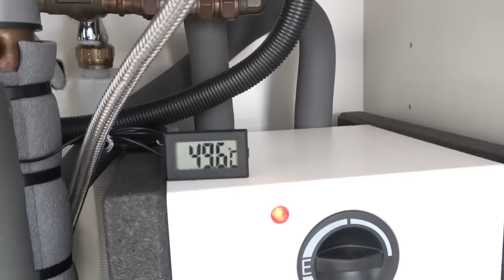Bespaar tot 50% stroomverbruik op jouw close-in boiler/Quooker ..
Ik heb in 2015 een warmtewisselaar gemaakt voor in het keukenkastje..
Er gaat koud water de warmtewisselaar in en er komt warmwater uit en gaat de close-in boiler in..
Dit bespaard ons tussen de 200 en 300kwh per jaar.

Ik heb deze video op 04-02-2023 opnieuw bewerkt en gepost..

Ons verbruik met dit systeem is 0,9kwh per dag.. dat is een verbruik van 288khw per jaar.
Dat verbruik is met een gezin van 5 personen die heel veel warmwater in de keuken gebruiken.. de boiler staat aan tussen 6.00 en 22.00
Wat is jullie verbruik per jaar?

Bestel via deze link de Daalderop hotfill close-in elektrische boiler (500watt)